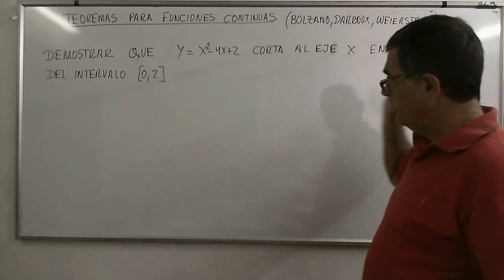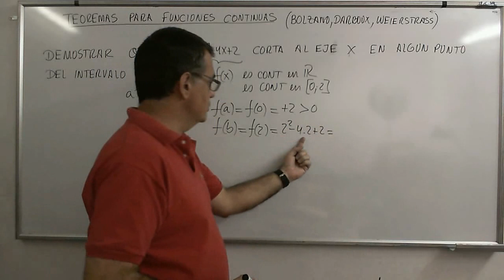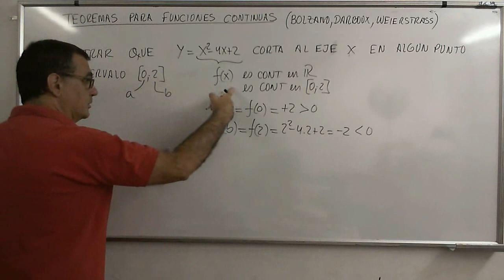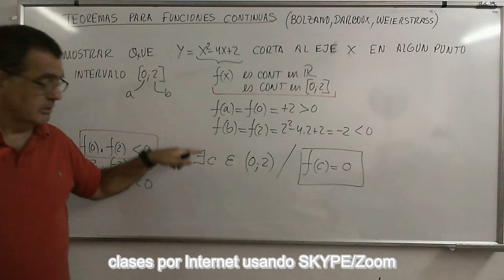CalcB 36 Ejercicios que se resuelven mediante la aplicación de los teoremas para func continuas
Ejercicio de aplicación del teorema de Bolzano para demostrar que una función tiene un cero en un intervalo.
Lista de reproducción: ¨Análisis Matemático, Limites”
Física-Termodinámica
Estructuras-Lógica
Matemática Financiera
Geometría Analítica